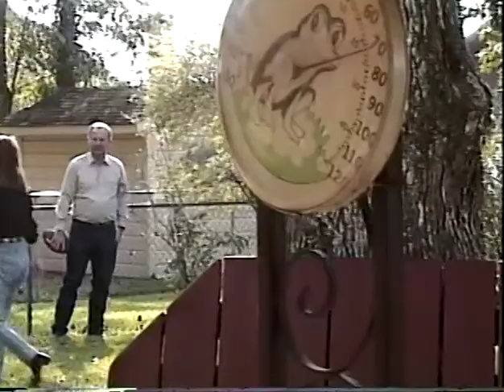Family Thanksgiving get together - EC - 11-23-95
Family Thanksgiving get together - Dad's in EC - November 23 1995 - Would be the last gathering of all six brothers and sisters being together of Coy Chester and Maggie.

SJR Video Vts 03 1 1